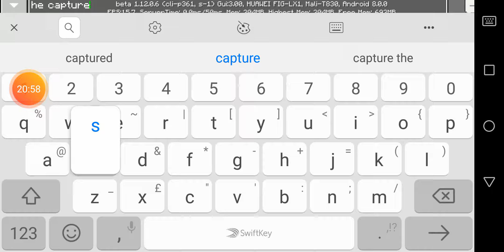Rest bite Mason Hall lag is bad 2831ms